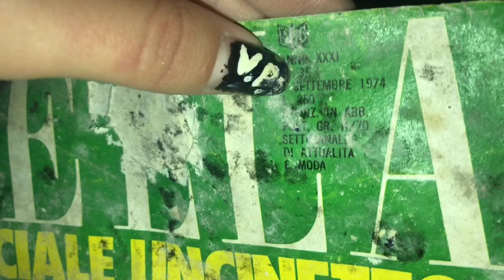LA CHIESA BLU , ADRENALINA DURANTE IL SOPRALLUOGO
La strumentazione ( k2 e Rook meter) hanno dato del loro meglio, non mancano gli EVP. Sopralluogo/indagine più che soddisfacente.